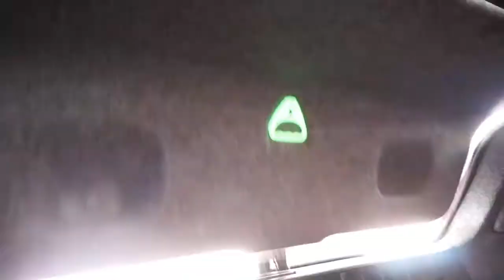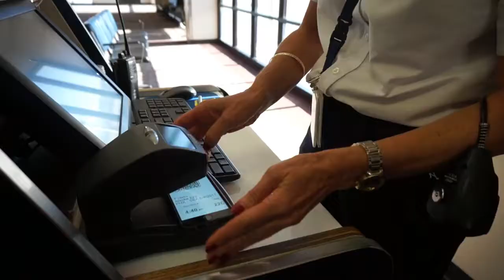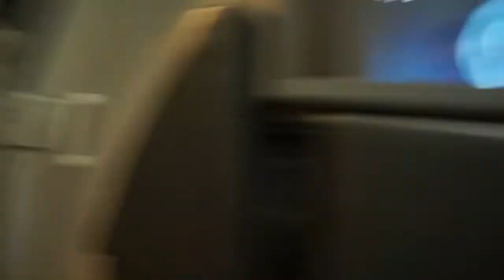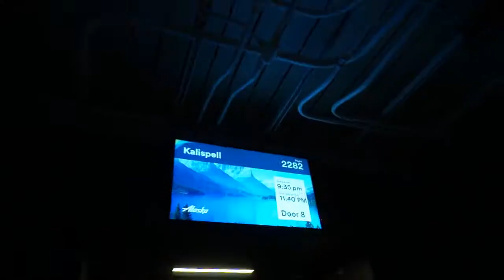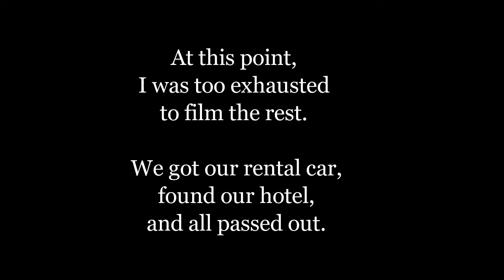Our Epic Spartan Beast Race 2017 in Kalispell Montana: Day 1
Have you done a Spartan Race? Have you collected your pieces of the Spartan Trifecta Medal? I'm chasing down my last piece in Kalispell Montana as we tackel the Spartan Beast at 13.4 miles at Bik Sky Resort.